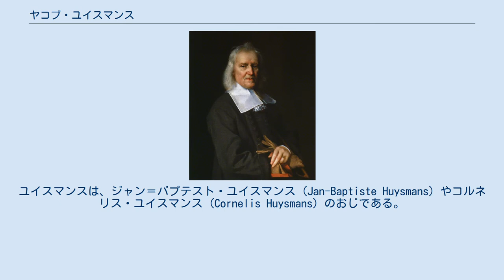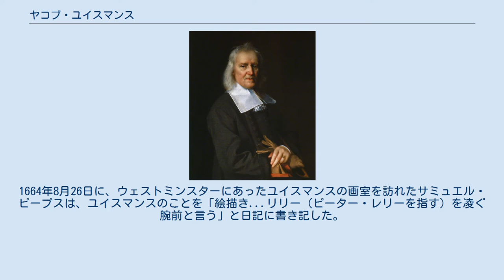ヤコブ・ユイスマンス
アイザック・ウォルトンの肖像、ナショナル・ポートレート・ギャラリー蔵。
 キャサリン・オブ・ブラガンザの肖像、ナショナル・ポートレート・ギャラリー蔵。
 ヤコブ・ユイスマンス（Jacob Huysmans、1633年ころ - 1696年）は、フランドル出身の肖像画家。
王政復古期、チャールズ2世治下のイングランドへ移り住み、宮廷画家として人気を博した。
おもな肖像画作品としては、アイザック・ウォルトンや、チャールズ2世の王妃キャサリン・オブ・ブラガンザを描いたものがあり、これら2作品はロンドンのナショナル・ポートレート・ギャラリーに展示されている。
 ユイスマンスは、アントウェルペンの芸術家の一族に生まれた。
ユイスマンスは、ジャン＝バプテスト・ユイスマンス (Jan-Baptiste Huysmans) やコルネリス・ユイスマンス (Cornelis Huysmans) のおじである。
ヒリス・バッケレール (Gilles Backereel) とフランス・ボウタース (Frans Wouters) の下で絵画を学んだ後、ユイスマンスはイングランドへ移り住み、後にはデヴィッド・デス・グランジズ（David des Granges、1611年 – 1675年）に影響を与えた。
ユイスマンスの初期の作品は、アンソニー・ヴァン・ダイクの作品のパスティーシュといった趣きのものであった。
ローマ・カトリック教会の信徒だったユイスマンスは、キャサリン・オブ・ブラガンザのお気に入りであった。
1664年8月26日に、ウェストミンスターにあったユイスマンスの画室を訪れたサミュエル・ピープスは、ユイスマンスのことを「絵描き...リリー（ピーター・レリーを指す）を凌ぐ腕前と言う」と日記に書き記した。
このときピープスは、ユイスマンスが描いたキャサリン・オブ・ブラガンザの称像画の中でも最も重要な作品である『羊飼い姿の王妃キャサリン (Queen Catharine as a Shepherdess)』（1664年ころ：イギリス王室蔵）を見ている。
ユイスマンスにとって、刺繍や宝石で飾られた衣装を身に着けた羊飼いの姿に女性を描くことは、定番のスタイルであった。
 ユイスマンスは、1696年にロンドンのジャーミン・ストリート (Jermyn Street) で没した。